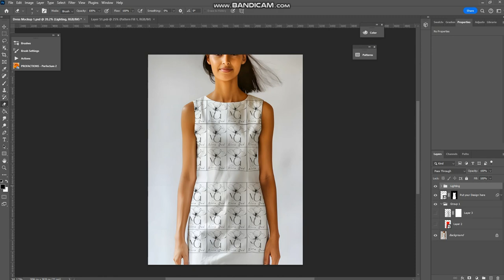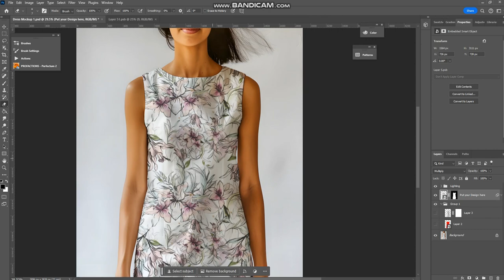Sleeveless Dress Mockup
introducing a sleek and modern Women's sleeveless dress mockup with an Easy PSD file. This Photoshop file is designed with smart objects and layers, making it incredibly easy for you to customize and change the design according to your creativity .